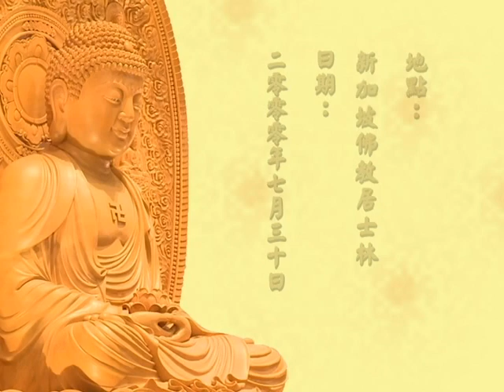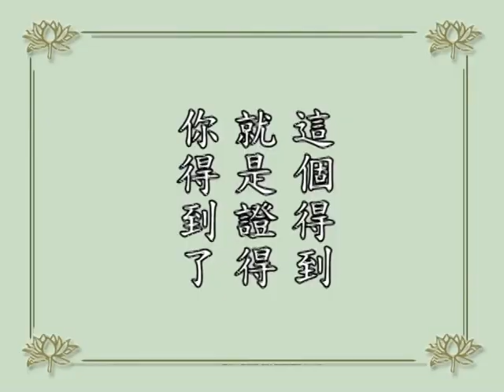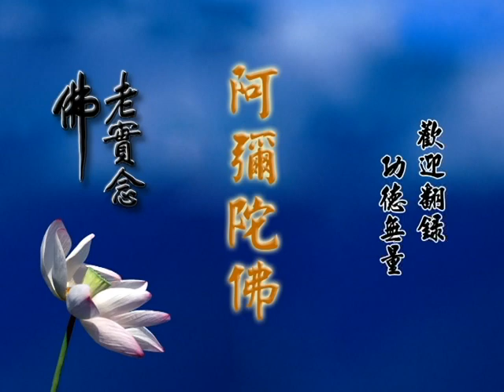(粵語006)學佛答問-淨空法師(配音)